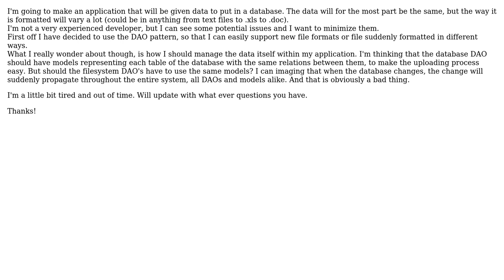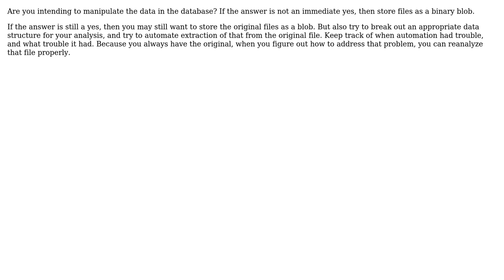Software Engineering: Representation of data in application versus database (2 Solutions!!)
Software Engineering: Representation of data in application versus database

With thanks & praise to God, and with thanks to the many people who have made this project possible! | Content (except music & images) licensed under CC BY-SA | Music | Images & others | With thanks to user user1815201 user btilly user akhilless and the Stack Exchange Network Trademarks are property of their respective owners. You are responsible for your own actions.